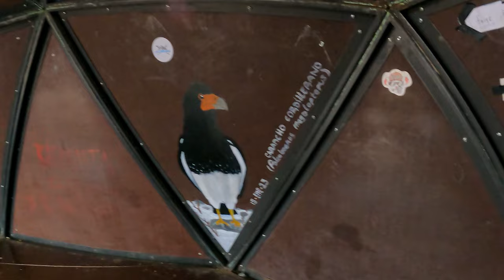CERRO PROVINCIA 2750 MSNM - SANTIAGO (PUENTE ÑILHUE)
Registro de nuestro ascenso a la cumbre del Cerro Provincia (2750 msnm) desde el Puente Ñilhue, ubicado en Santiago, Región Metropolitana.